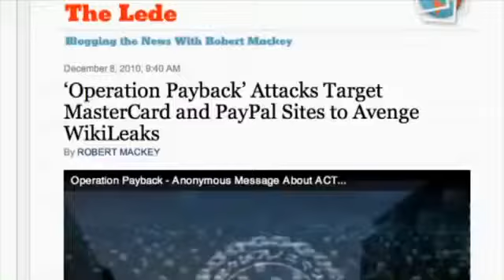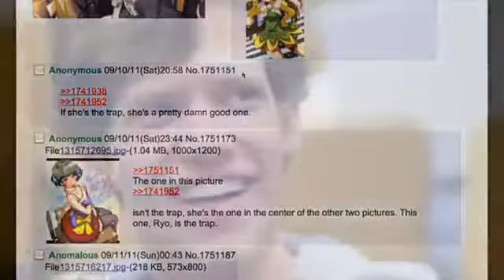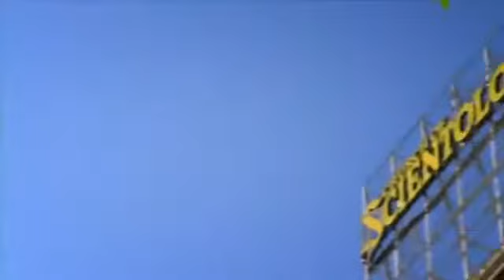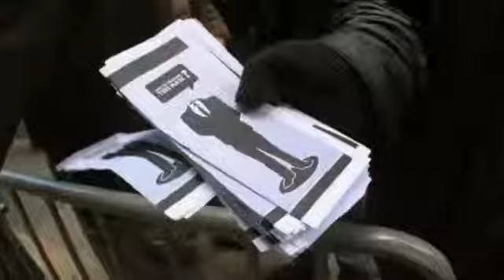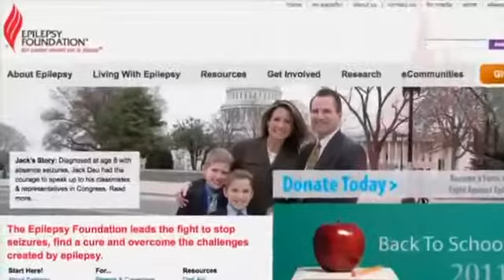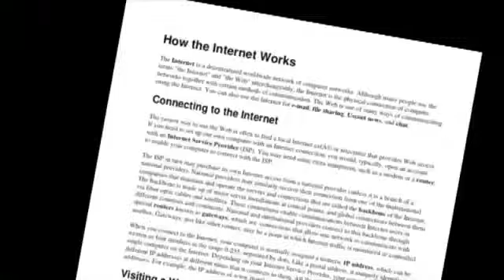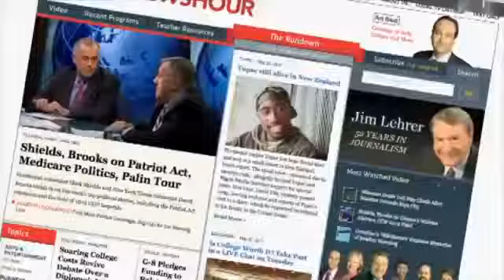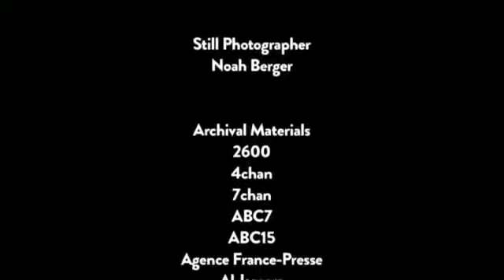We Are Legion The Story of the Hacktivists Subs Esp & Eng